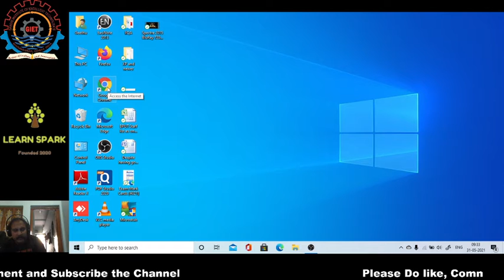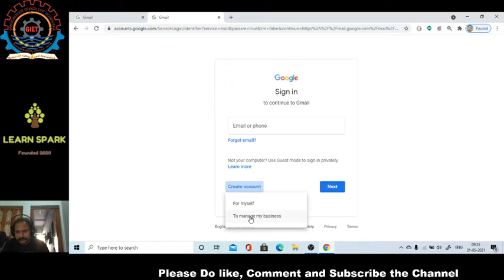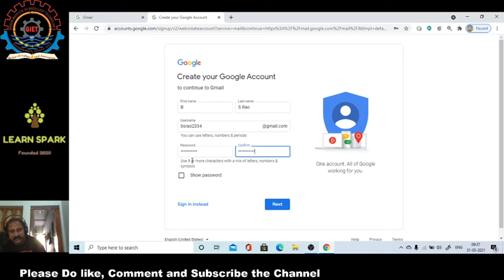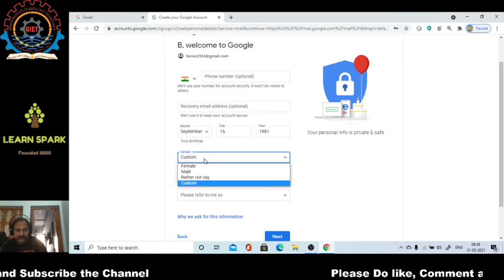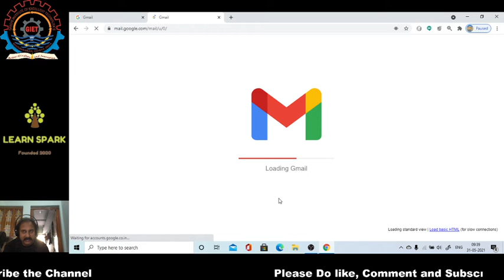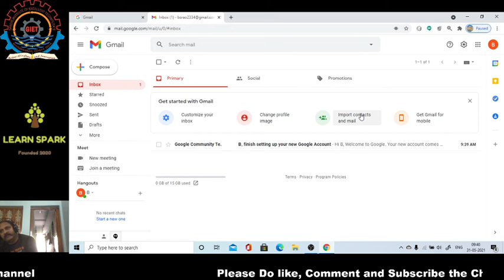How To Create New Gmail Account In 2021 | नया G मेल अकाउंट कैसे बनाए ?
OR

Gmail is a free email service provided by Google. As of 2019, it had 1.5 billion active users worldwide. A user typically accesses Gmail in a web browser or the official mobile app. Google also supports the use of email clients via the POP and IMAP protocols. Wikipedia
Created by: Paul Buchheit
Users: 1.5 billion (October 2019)
Date launched: 1 April 2004
Available in: 105 languages
Written in: Java, C++ (back-end), JavaScript (UI)
Written in: Java, JavaScript, C++